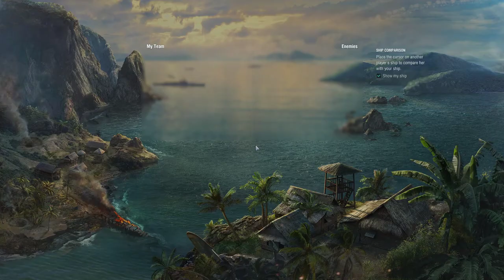World of Warships - Émile Bertin (French tier V cruiser) [No comentary]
A great battle, straight from start of the game with the french tier 5 cruiser, Émile Bertin.